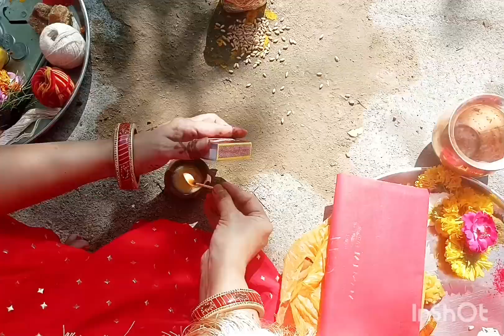कोटा में दशा माता की पूजा/दशा माता पूजा पूरे विधि विधान से/dashamata vrat ki Puja vidhi 2023@mollym.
कोटा में दशा माता की पूजा/दशा माता पूजा पूरे विधि विधान से/dashamata vrat ki Puja vidhi 2023@mollymikucreation

दशा माता की कहानी कुल्के की कहानी
चैत्र मास कथा
गणगौर के गीत
आज हमारी मम्मी ने बनाए पराठा और रायता
लंबे समय से पुलिस से मुंह छुपा कर घूम रही थी यह महिला

दशा माता की पूजा
dashamata
dashamatavratvidhi
dashamatakadorakaisele
dashamatakipujavidhi
dashamatakikatha
dasjamatavrat2023
dasjamatapuja
dashamatakadorakaisebnatehe
dashamatapuja
pujapath
pujapreparation
dashamatakadorakaisele
dashamaarti
dashamatakisaralpujavidhi